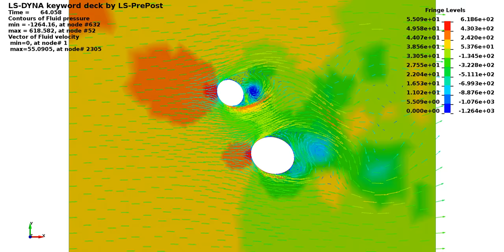Dandy - Wind pressure and velocity field (2D)